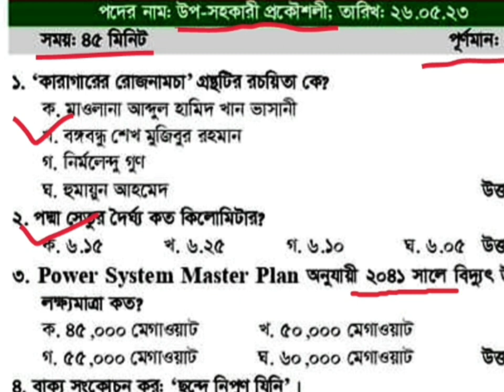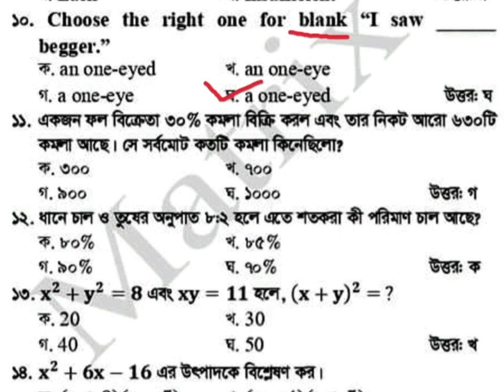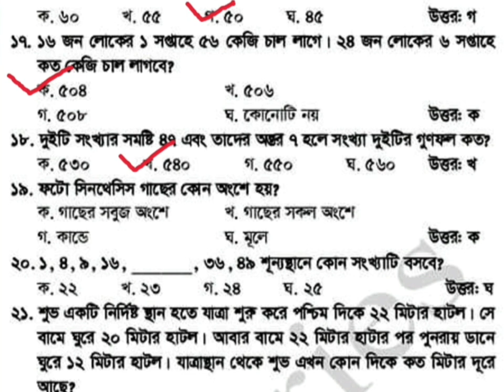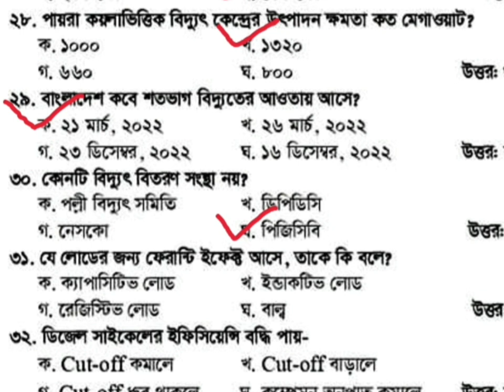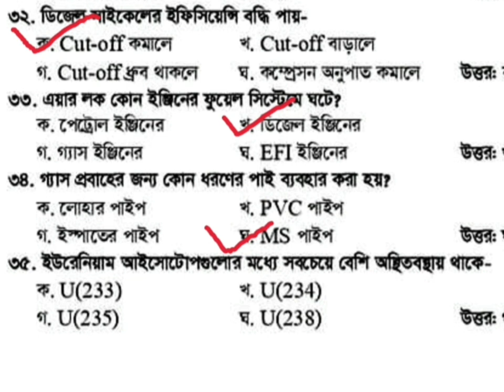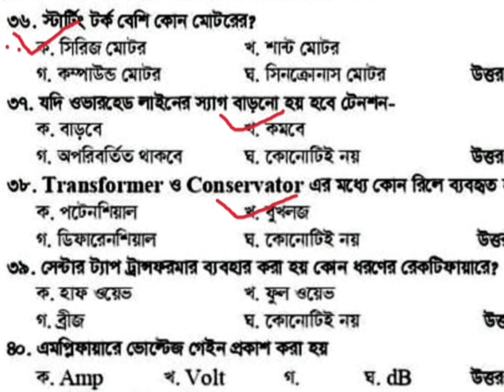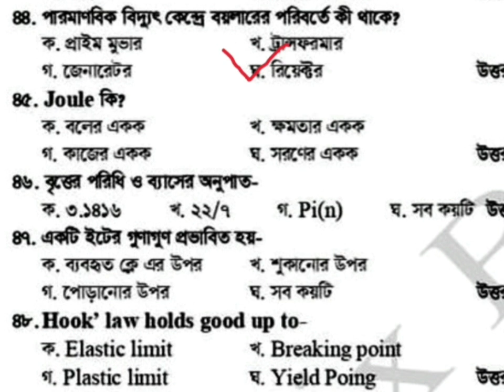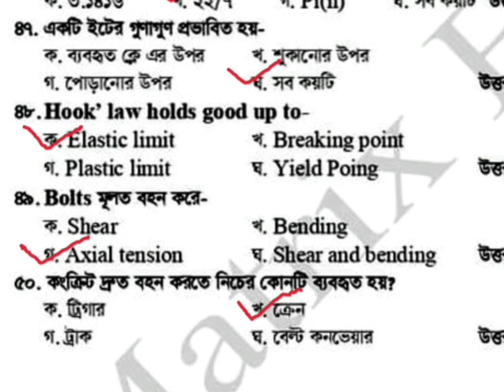পল্লী বিদ্যুৎ পরীক্ষার প্রশ্নের সমাধান | BREB উপ-সহকারী প্রকৌশলী পরীক্ষার প্রশ্নের সমাধান ২০২৩